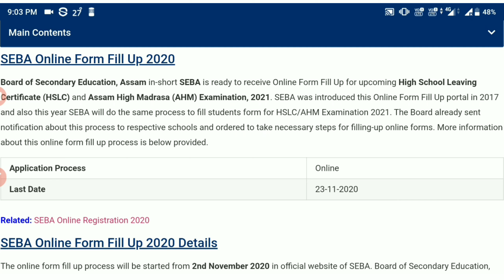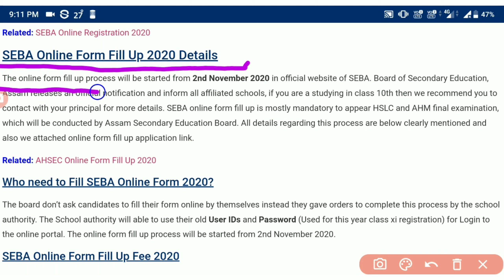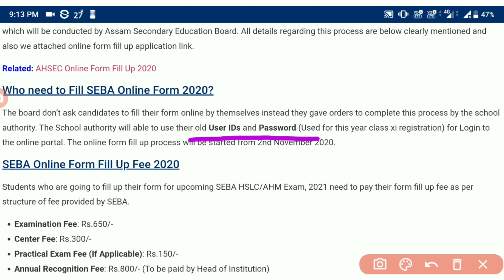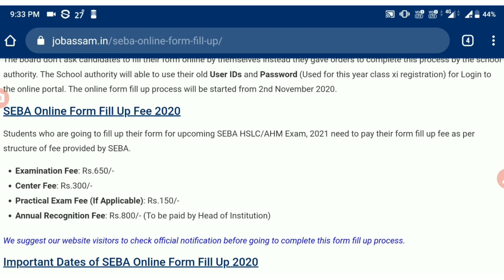Assam HSLC/AHM Examination SEBA Form fillup Notice 2020-21 Details